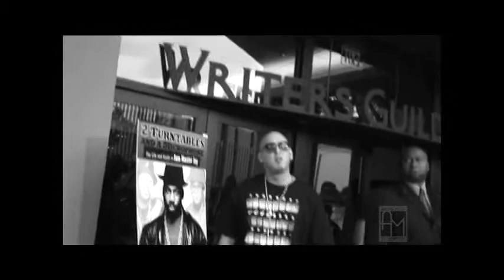Omar Cruz at The Hollywood Black Film Festival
Omar arrives on Red Carpet at the Premiere of "2 Turntables and a Microphone.